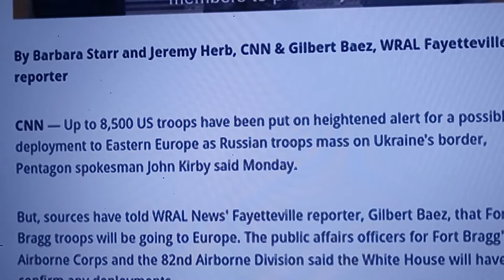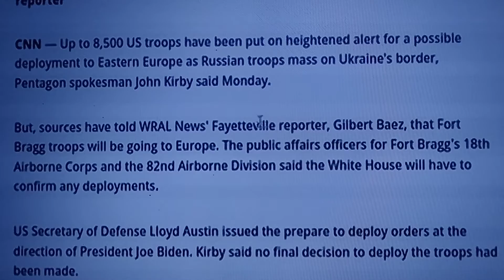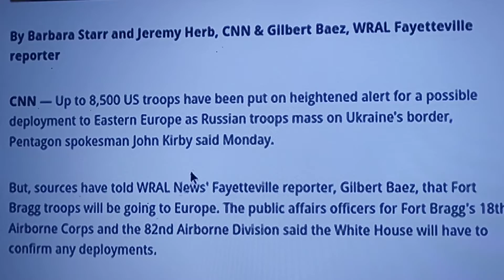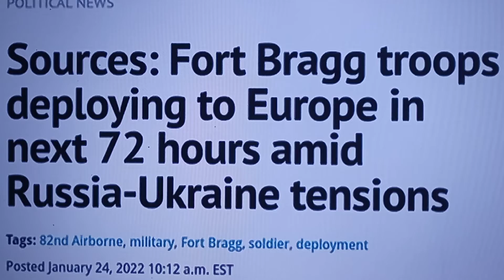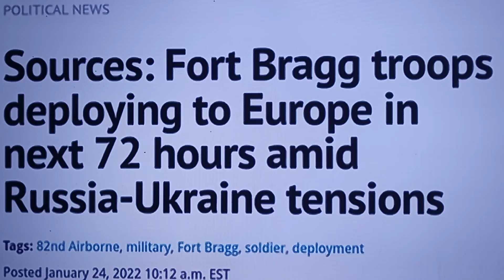82ND AIRBORNE & FORT BRAGG ORDERS TO DEPLOY TO EUROPE WITHIN 72 HOURS!!!